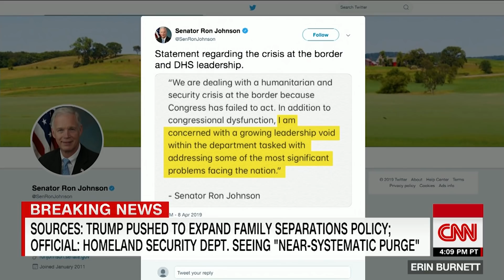Erin Burnett: The bloodbath isn't over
President Donald Trump has been pushing to reinstate broader family separation policies and sought to close the US-Mexico border at El Paso, Texas, as his conflict with Homeland Security Secretary Kirstjen Nielsen reached a boiling point. CNN's Erin Burnett has the details.